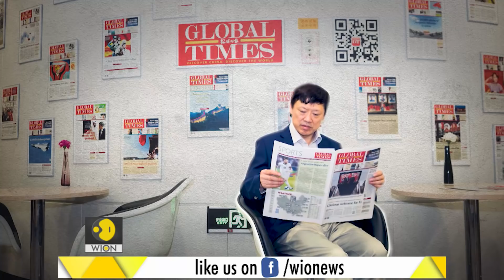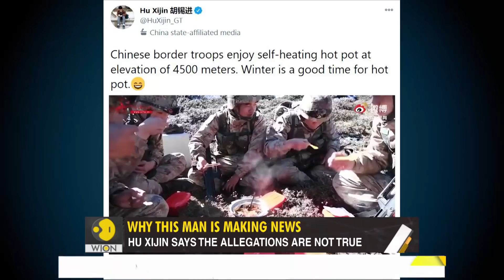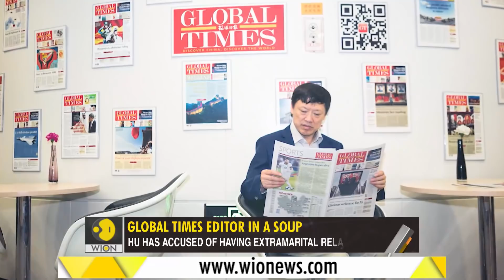Gravitas: Global Times Editor in a soup | Hu Xijin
Global Times editor Hu Xijin is crying blackmail after his deputy moved China's anti-graft agency with some big allegations against Hu. Molly Gambhir brings you a report.